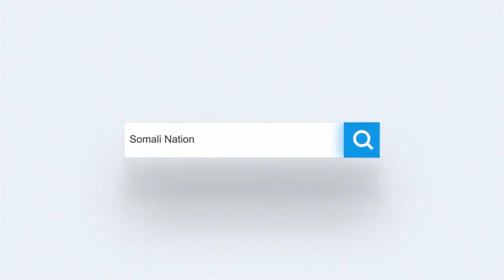Madaxweynaha Galmudug oo Dhuusamareeb ku soo dhaweeyay madaxweynaha Koofur Galbeed.